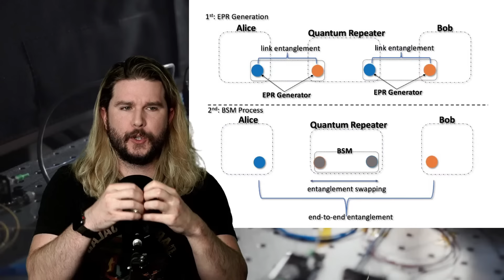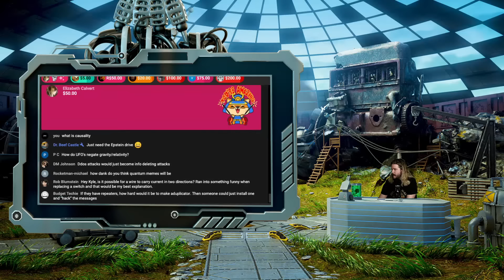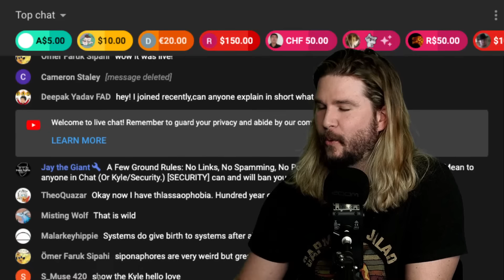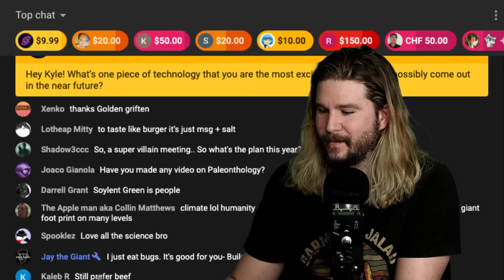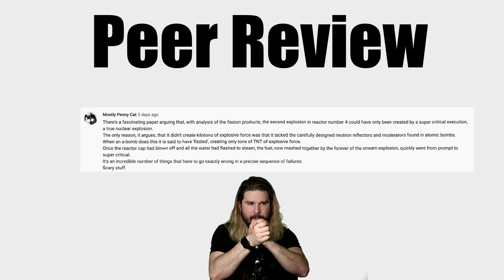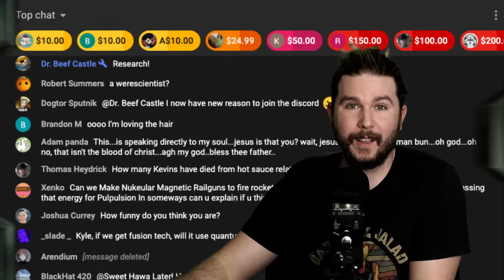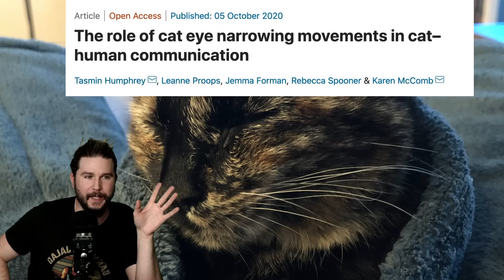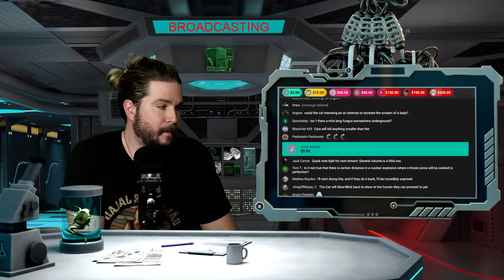The Quantum Internet Will Change Everything | [OFFICE HOURS] Podcast #035